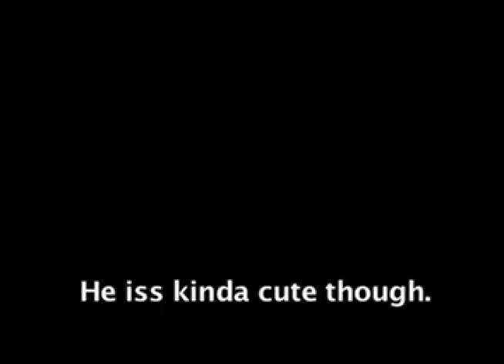SunDancer The Golden Retriever S3 # 19 Part 2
SunDancer is not really impressed by his first "face to face " meeting with Steve (Kirk's new puppy). They do eventually have a great time together.